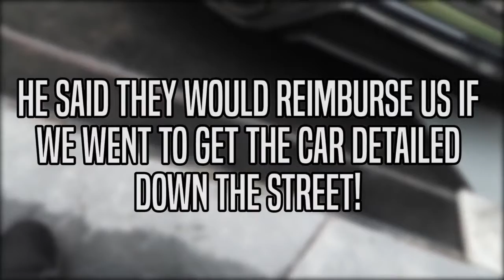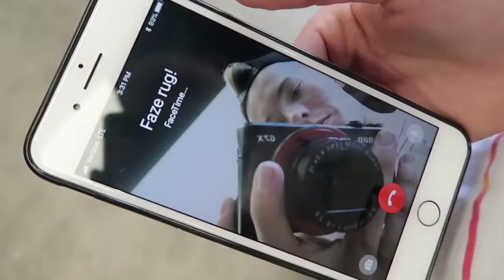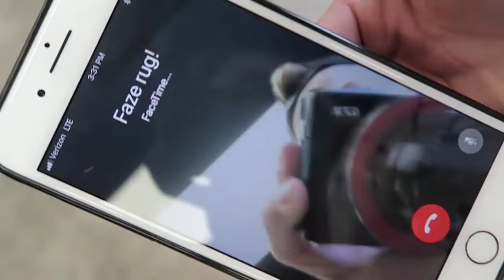SUPERCAR OWNER'S WORST NIGHTMARE! VALET RUINS GTR